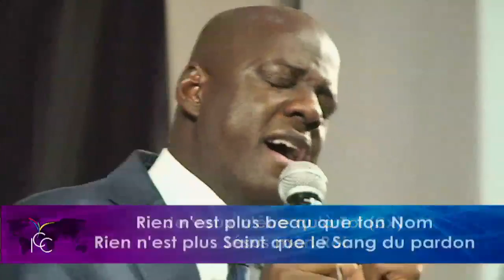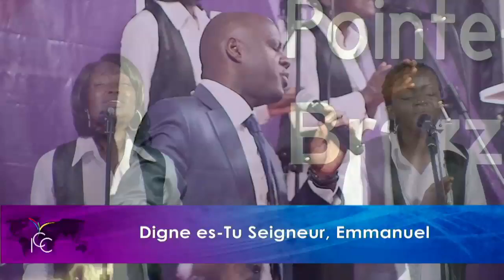Séssion 1 Les fondements de la culture du Royaume culte du 16 Dec Pst Yves